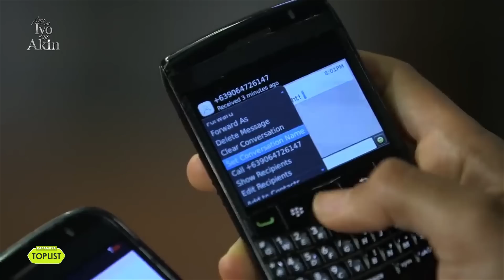10 'praning' moments of Ellice over Gabriel's alleged affairs in Ang Sa Iyo Ay Akin | Toplist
10 'praning' moments of Ellice (Iza Calzado)  over Gabriel's (Sam Milby) alleged affairs in Ang Sa Iyo Ay Akin.